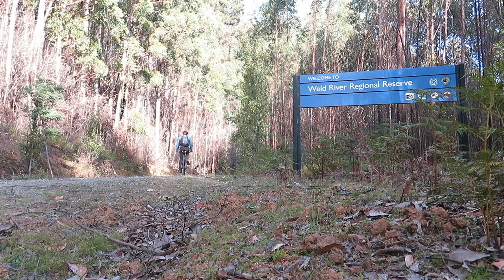Mt Weld solo day trip - am I crazy?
I had been eyeing off Mt Weld, Tasmania, for quite a while, but was never sure whether to do it as an overnighter, or take up the crazy challenge of a day walk. I ended up choosing the latter! Adding to the challenge was a 10-12km bike ride to start and finish as the result of a closed bridge. Including the ride, this particular day went in excess of 13 hours...